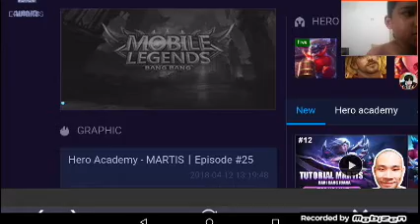Melihat akun mobile legends ku dan hero ku